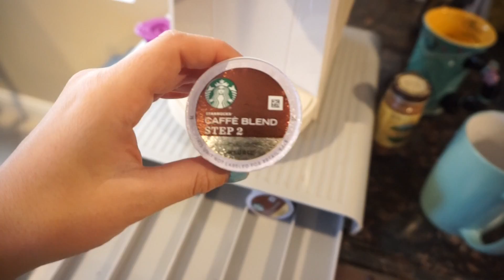SHAKE SHACK IS ADDICTING!|VLOGMAS DAY 1, 2 AND 3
♡ OPEN ME ♡

Hi everyone! I hope you all had a great and relaxing weekend. This is my first year doing vlogmas and I'm excited to try it out!

xoxo,

-Sélah